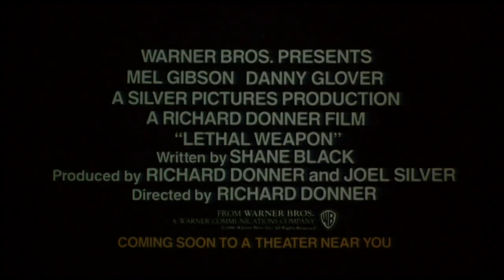映画 リーサル・ウェポン 予告編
コンドミニアムのベランダから若い女が飛び降りた。コンビを組んだばかりの、妻が死んでから自殺願望のあるマーティン・リッグス（ギブソン）と良き家庭人のロジャー・マータフ（グローヴァー）が捜査に当たる事に。事件の背後にある麻薬密売組織は次々と証人を消しにかかり、そして二人の刑事にもその銃口が向けられる。反目し合う二人が徐々に互いを認め、やがて熱い友情の絆で結ばれていくバディ・ムービーの最高峰。Yahoo映画より。